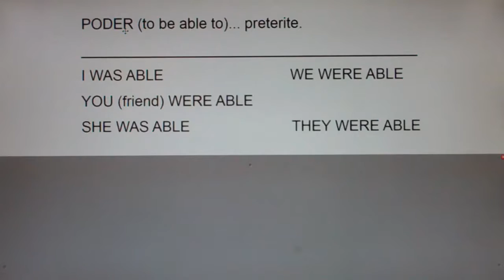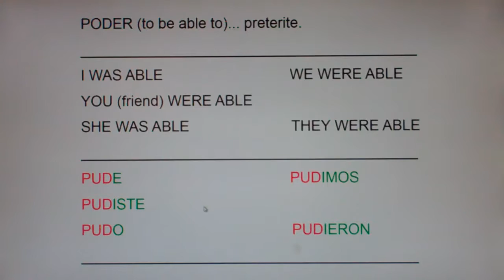PODER (to Be Able) preterite forms: pude, pudiste, pudo, pudimos, pudieron...